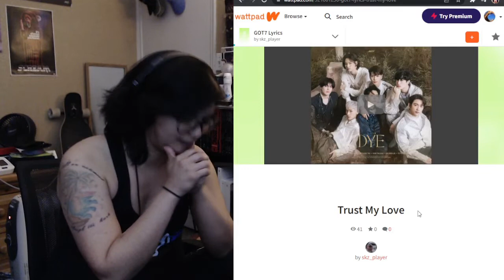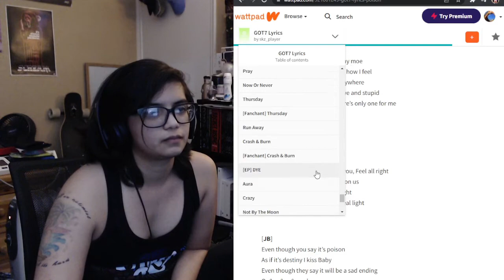GOT7 | DYE EP pt. 2 + Poison [BE ORIGINAL] REACTION | Gombers Reacts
Sorry for the wait guys! Work was crazy busy and stressful last week so, just finally getting to upload this.  I hope you all enjoy it and let me know what you think.

Time Markers:

00:00 Intro
00:43 Love You Better
08:10 Trust My Love
11:52 Poison (audio only)
16:00 [BE ORIGINAL] Poison performance

The performance got blocked! So the last bit is watermarked, find the unmarked version here!

This might be my new favorite Got7 album honestly.  Not a single bad song on this album and everyone got to shine in their own way.

I love you guys, stay safe as always, part 3 should be out within the next week or so :)